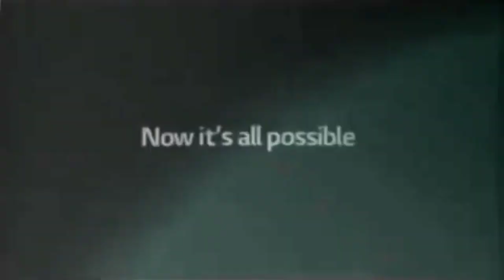(REQUESTED) Full Best Animation Logos Is High Real G Major 4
Requested by @senegalballtheguywithasperger